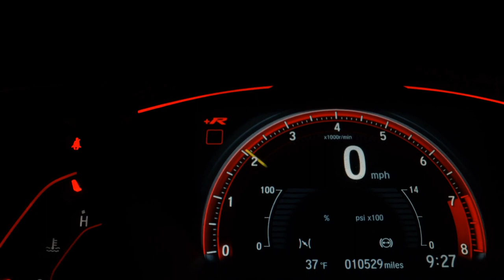TOYOTA HILUX SW4 - 2017 - Recife/PE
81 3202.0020 / 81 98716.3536 - WhatsApp

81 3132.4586 / 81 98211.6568 - WhatsApp

Veículo: TOYOTA / HILUX SW4 2.8 SRX 4X4 16V TURBO INTERCOOLER
Ano: 2016/2017
Combustível: DIESEL
Portas: 4 PORTAS
Câmbio: Automático
Cor: PRETA
KM: 157.401

✅ Air Bag
✅ Alarme
✅ Ar Condicionado
✅ Ar Quente
✅ Capota Marítima
✅ CD e MP3 Player
✅ CD Player
✅ Desembaçador Traseiro
✅ Direção Hidráulica
✅ Disqueteira
✅ DVD Player
✅ Encosto de Cabeça Traseiro
✅ Farol Xenônio
✅ Freio ABS
✅ GPS
✅ Protetor de Caçamba
✅ Rádio
✅ Rádio e MP3
✅ Retrovisor Fotocrômico
✅ Retrovisores Elétricos